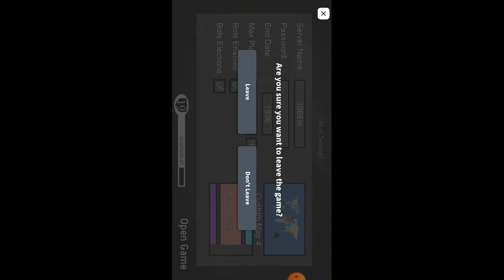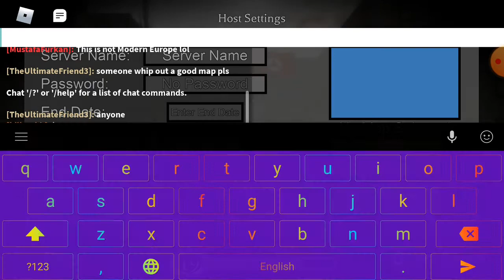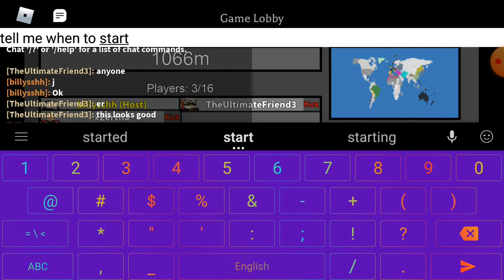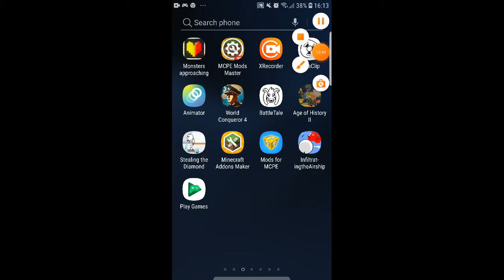Iron Assault Map | 1066